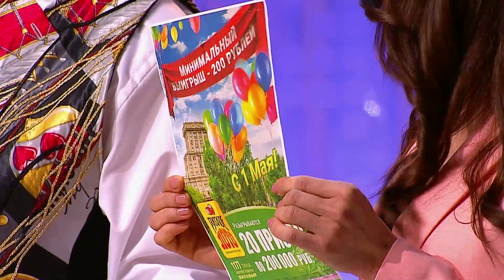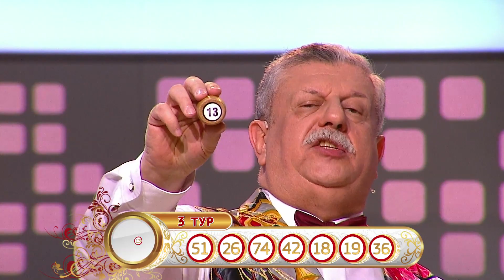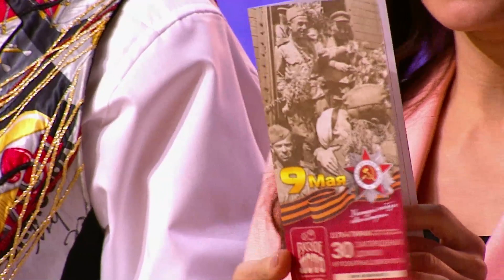Русское лото тираж №1177 от 30.04,17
В новом выпуске программы "Счастливое утро" на НТВ Михаил Борисов провел очередной розыгрыш самой народной лотереи - Русское лото. Пропустили эфир? Узнайте о результатах розыгрыша прямо сейчас!